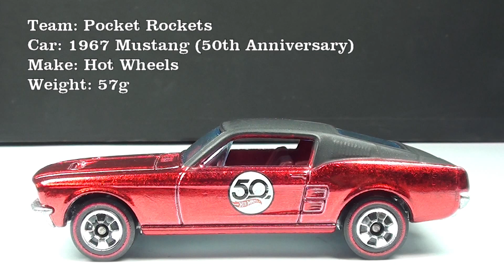NEW ROSTER! - 2020 La Ventura Classic - Group 8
Event:  2020 La Ventura Classic (Group8)
Track:  La Ventura Raceway
Class:  Stock, Classic (1970 or older)
Event Date:  October 5th - 11th
Roster:
1. Olds 442
2. 1967 Mustang (red)
3. 1967 GT500 (blue)
4. 1968 Cougar
5. 1968 Camaro SS
6. 1965 Mustang GT
7. 40s Ford
8. El Camino